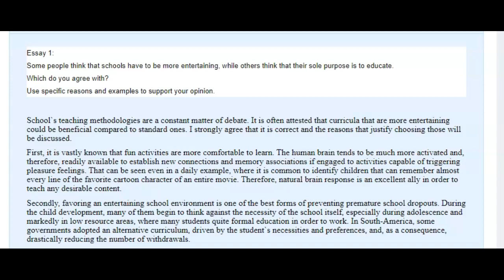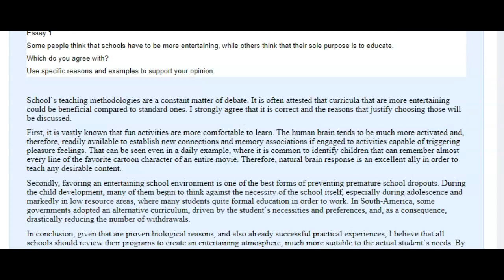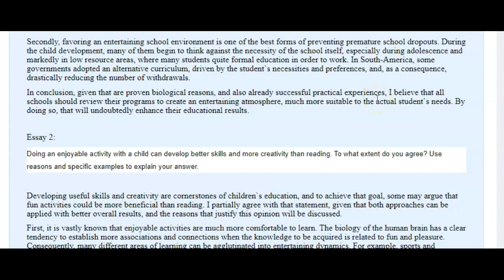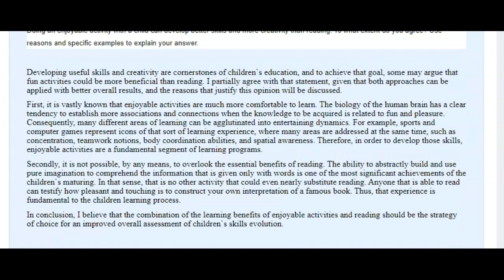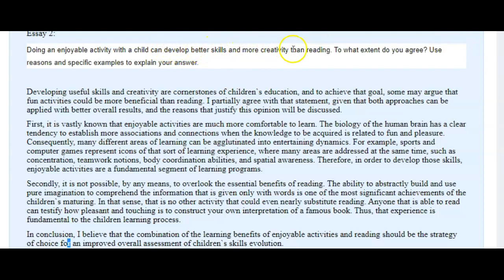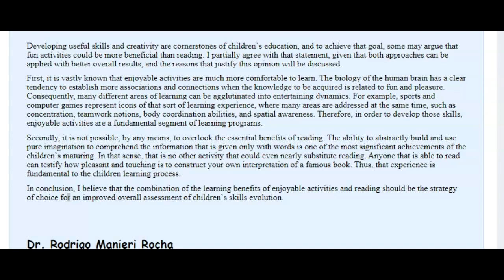IELTS Essay Correction _ Rodrigo - Great first essays!!